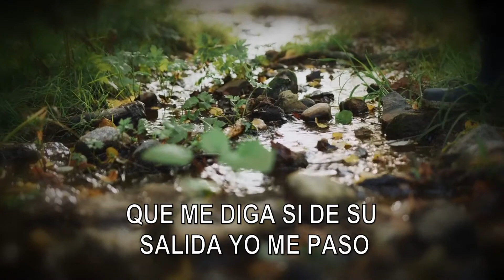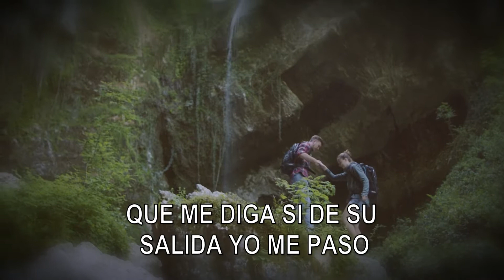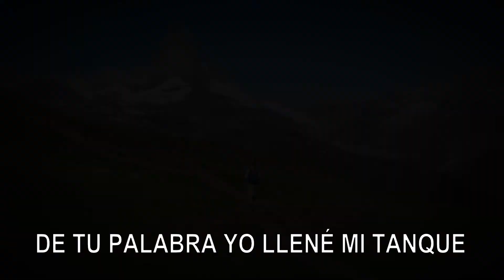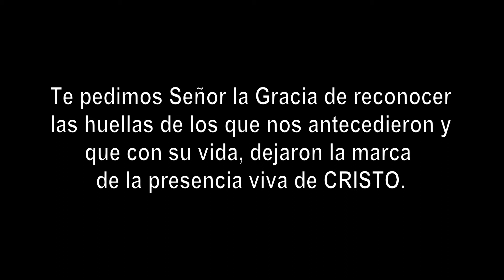Mi GPS (Canción)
Video animación para la Escuela de Formación Gianellina.